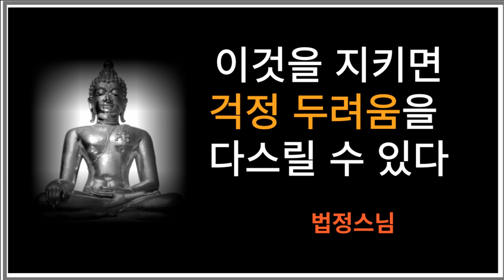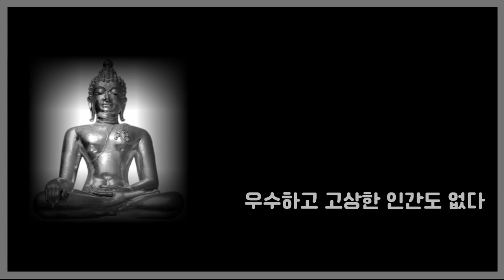법정스님 인생조언 향기로운 가르침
지혜로움을 배워보세요